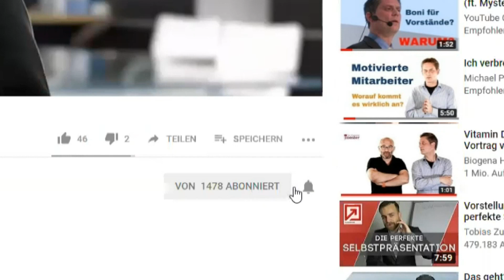Mitarbeiter effektiv kritisieren, ohne ihre Gefühle zu verletzen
Lernen Sie, klar und deutlich Feedback zu geben und dabei wertschätzend zu bleiben.

👇🏼 Wie kann ich Ihnen helfen?